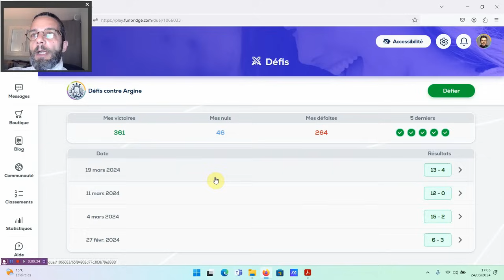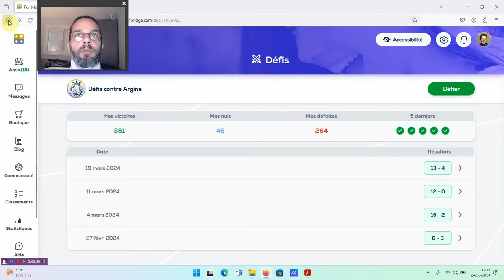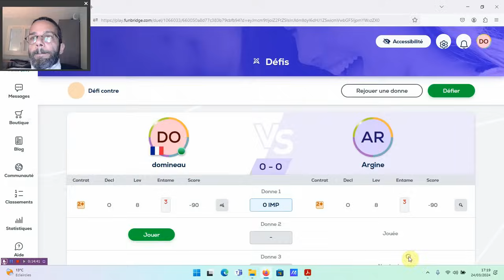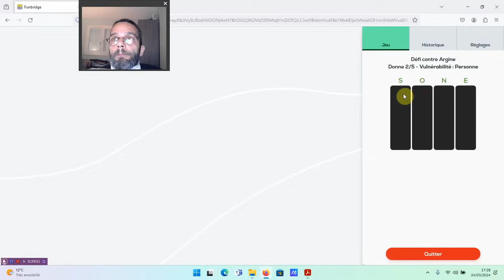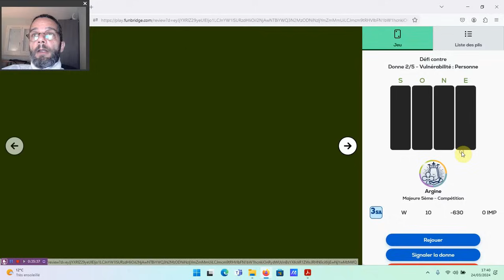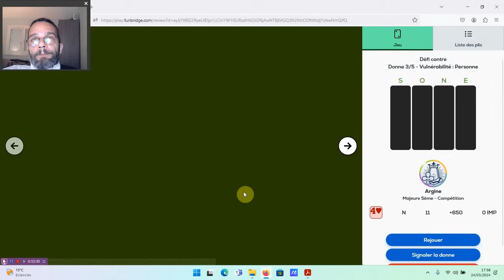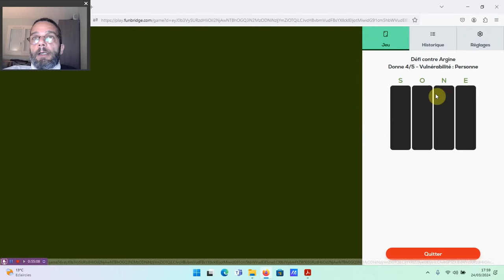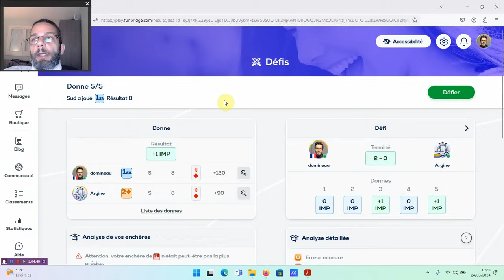Le Professeur VS Argine #201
Le Professeur affronte Argine, l'intelligence artificielle de Funbridge. Un épisode par semaine ! Et pour tout savoir sur le Professeur (interview, palmarès, prochains tournois...)